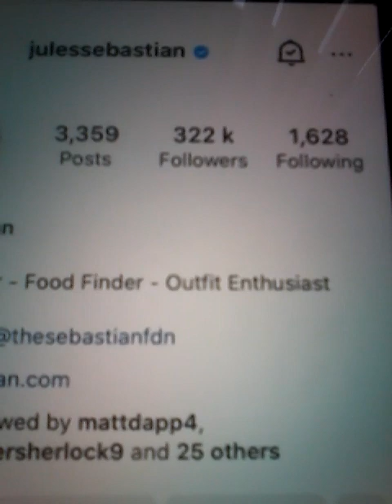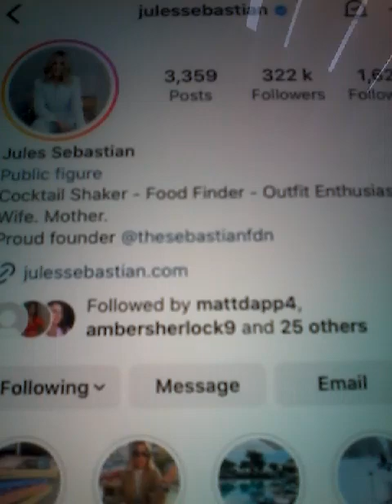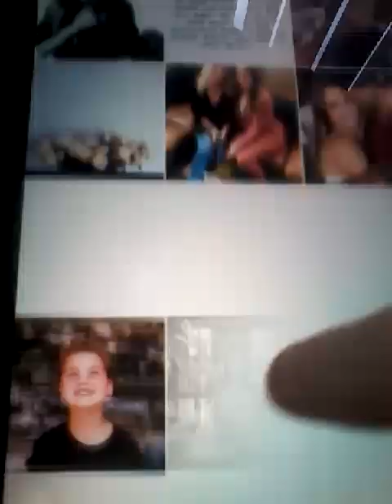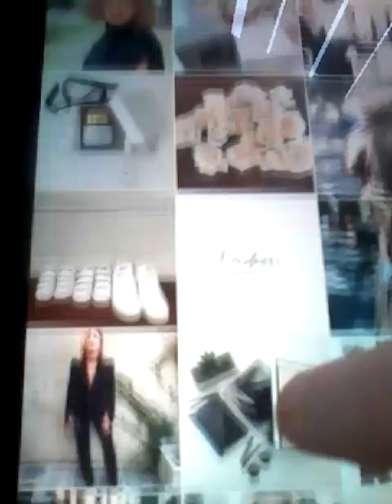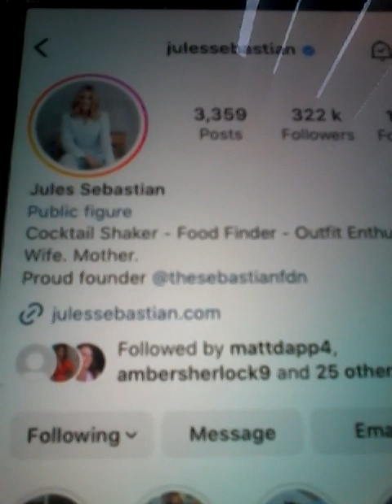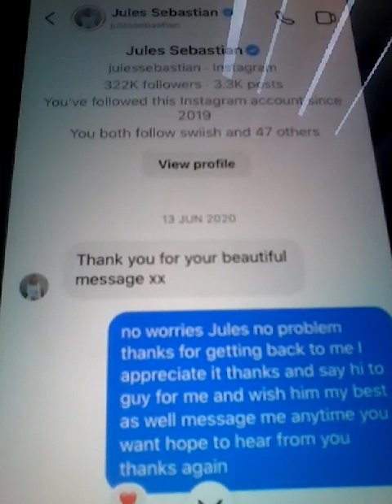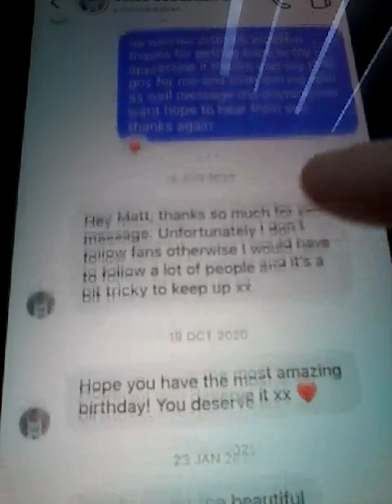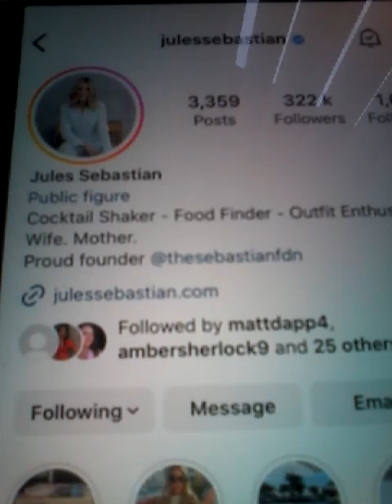@@2023 MY BIRTHDAY WISHES FROM JULES SEB GUY WIFE ON THE NEWEST POST 2023 NEWEST POST 2023